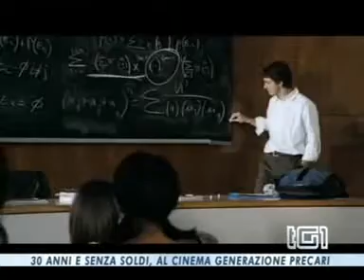Generazione 1000 euro